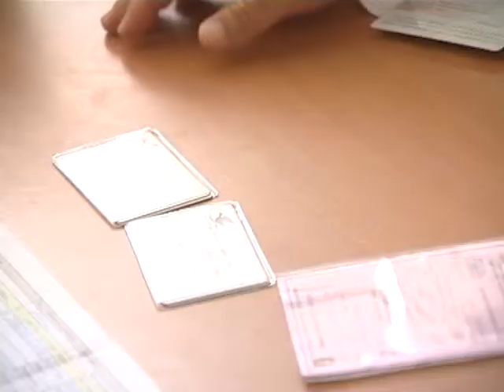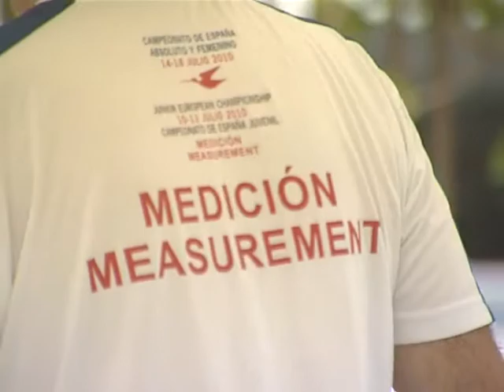80 regatistas participan en el Campeonato de España de la clase Snipe de vela en aguas de Melilla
31/07/2013 80 regatistas de toda España se encuentran durante la jornada de hoy y hasta el próximo sábado en las instalaciones de Real Club Marítimo de Melilla. Y es que mañana comienza el Campeonato de España de la clase Snipe de vela. Hoy se han inscrito las 40 embarcaciones que van participar, además han pasado el pesaje y las mediciones oficiales de las mismas. Los regatistas melillenses cuentan con muchas opciones de conseguir buenos resultados en esta edición y ellos mismos cuentan como se vive el primer día de competición